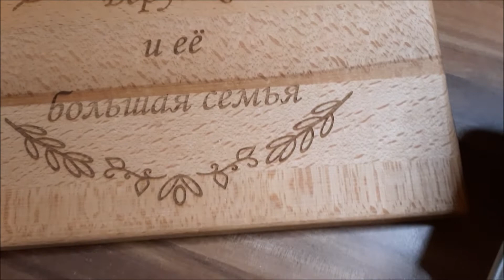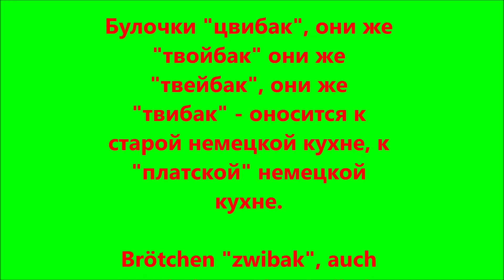Дрожжевое тесто на молоке/Немецкие двойные булочки цвибак или твойбак/Platdeutsche Küche Zwiebak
В этом видео: старинный немецкий рецепт дрожжевого теста и чудесной выпечки из него - "двойных" маленьких булочек - цвибек(они же твойбак, они же твиибак, они же твейбак, они же цвибак))). А ещё рассказываю как замесить тесто, как сохранить выпечку свежей и делюсь своими воспоминаниями и впечатлениями об этом чудесном рецепте:))
Чтобы повторить, Вам понадобится:
1,5 литра молока
2,5 кг муки
2 столовые ложки сахара
2 столовые ложки соли
200 грамм свежих дрожжей
200 грамм сметаны
1 яйцо
200 грамм сливочного масла
200 грамм подсолнечного масла
100 грамм маргарина

Zutaten
1,5 Liter Milch
2,5 kg Mehl
2 Esslöffel Zucker
2 Esslöffel Salz
200 Gramm frische Hefe
200 Gramm Schmand
1 Ei
200 Gramm Butter
200 Gramm Sonnenblumenöl
100 Gramm Margarine